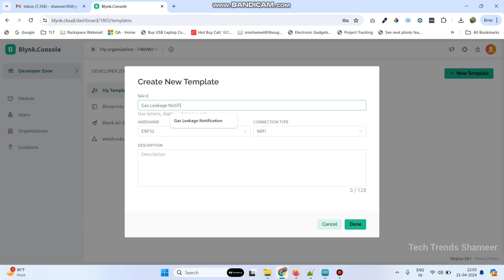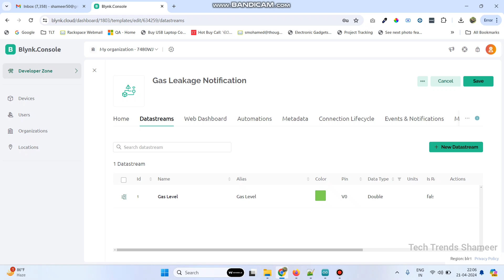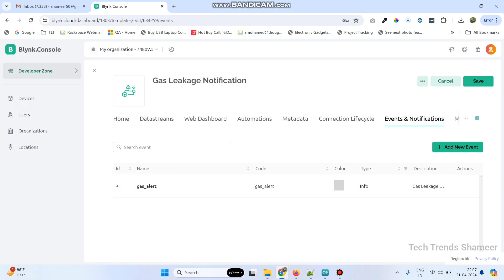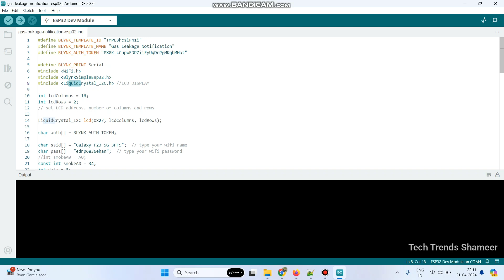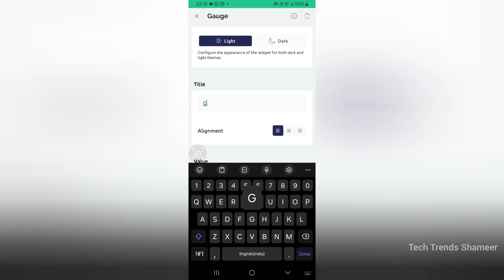Gas Leakage Alert Notification Using Blynk IOT | Blynk 2.0 Notification | ESP 32 | IOT Projects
𝐃𝐞𝐬𝐜𝐫𝐢𝐩𝐭𝐢𝐨𝐧:

"Safeguard your home or workplace against potential gas hazards with our comprehensive tutorial on gas leakage detection using ESP32, Blynk IoT, and the MQ2 sensor. In this video, we'll walk you through the process of building a reliable gas detection system that sends instant alerts to your smartphone in case of any leaks. With our step-by-step guide, you'll learn how to deploy advanced IoT technology to ensure the safety of your environment.

🔍🚨 𝐊𝐞𝐲 𝐂𝐨𝐦𝐩𝐨𝐧𝐞𝐧𝐭𝐬:

    1. ESP32 Board: Power up your gas detection system with the versatility of ESP32.
    2. Blynk IoT Platform: Receive real-time alerts and monitor gas levels remotely on your smartphone.
    3. MQ2 Gas Sensor: Detects a variety of gases, including methane, propane, and smoke.

🛠️ What You'll Learn:

    1. Setting up the ESP32 board for Blynk IoT connectivity.
    2. Integrating the MQ2 sensor with ESP32 for gas detection.
    3. Configuring Blynk app to receive gas leakage alerts and monitor gas levels remotely.
    4. Implementing proactive measures to mitigate gas hazards effectively.

🔒💨 Benefits:

    1. Ensure the safety of your home or workplace with real-time gas leakage detection.
    2. Receive instant alerts on your smartphone, allowing for prompt action in case of any gas leaks.
    3. Gain peace of mind knowing that your environment is protected against potential gas hazards.

Have questions or need assistance? Drop them in the comments below! 👇

Protect what matters most with our ESP32 gas leakage detection tutorial. Watch now and take proactive steps towards gas safety! ESP32 GasLeakageDetection BlynkIoT MQ2Sensor IoTProjects HomeSafety DigitalMarketing TechTutorial SmartLiving GasSafety"